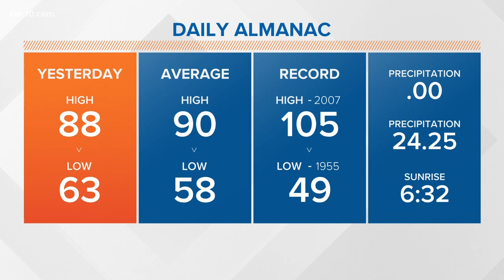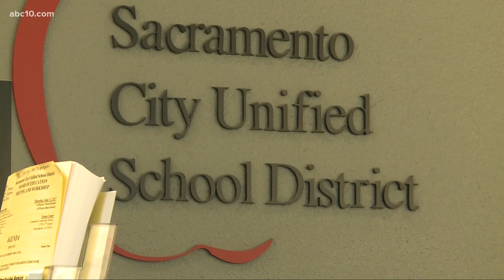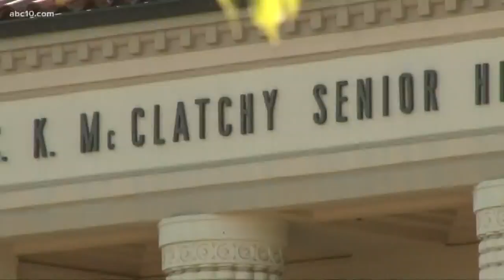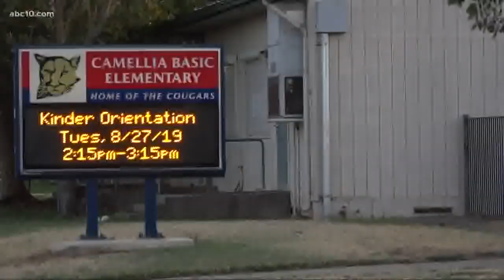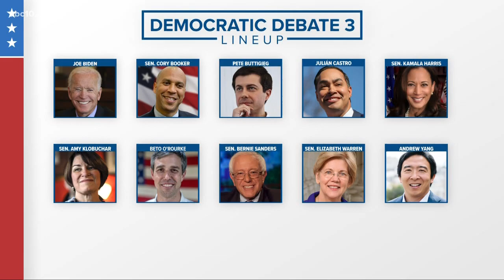Tracy community mourning Sikh man stabbed to death on his evening walk | Daily Blend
Last night, the Tracy community held a candlelight viigl remembering Parmjit Singh, a 64-year-old Sikh man who was stabbed to death while on his evening walk. Watch MorningBlend10 weekdays at 5-7 a.m. for everything you need to know to start your day.